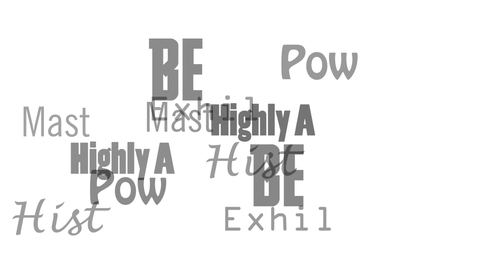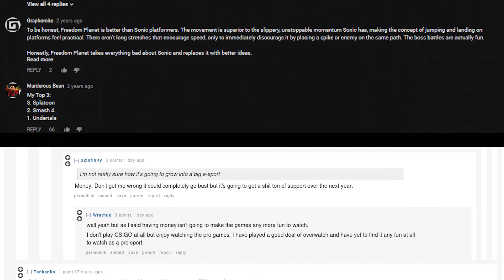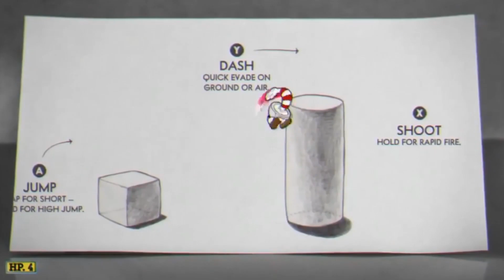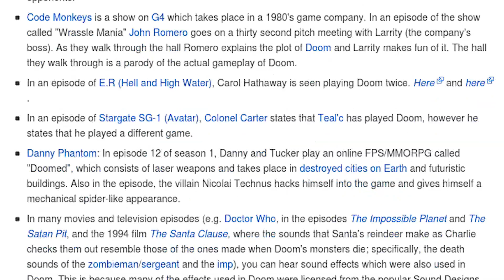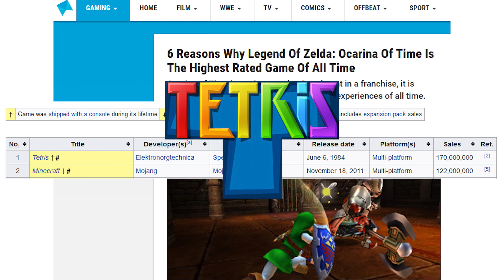Your Favorite Game Sucks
Everyone has a favorite game. The game they wish everyone would play, that would get the respect it deserves. I'm going to tell you why it sucks.

I guarantee there’s one game that you, as the individual, believe is better than any other. It is the BEST. There’s nothing that is better than this game. You love it, it’s incredible.

Take a moment. Just a moment. Pause the video if you need to. Get a game in your mind, something that is truly the best. Not just good, not well received by others, not highly rated by reviewers. The game that you believe is better than any other. Something perfect.

Got it? Good. I’m going to tell you why it sucks.

Written & Narrated by MRIXRT
Extra line provided by @minimme

(Thank you for reading the description, tell me you did it by commenting about penguins!)